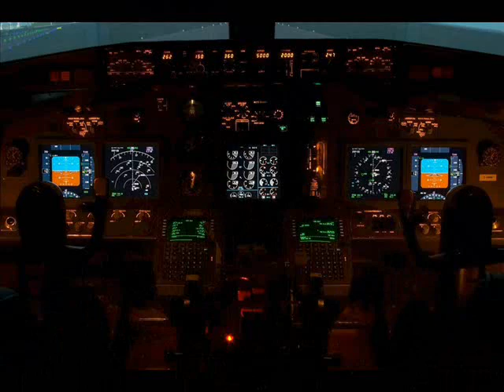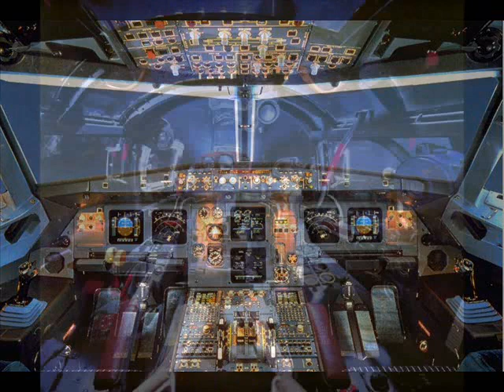VIDA ELECTRONICA 3 TRAVEL SPACE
LA MEJOR EXPERIENCIA DE UN VIAJE EN UNA NAVE ESAPCIAL DE LA NASA MUSICA DE ISAO TOMITA JAYDEE TRANCE GENERATORS Y INFECTED MUSHROOM OVERLOAD